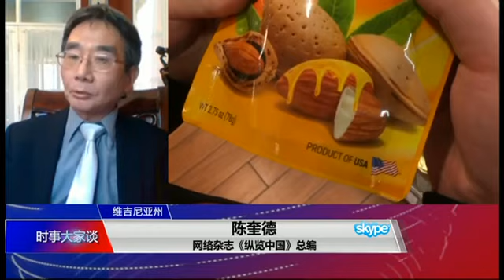【陈奎德：贸易战引发的通货膨胀导致经济和政治后果】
主持人：纽约时报昨天报道，由于中国报复美国而对美国产品加征关税，已经导致美国牛肉等高端进口产品涨价，引发有关通货膨胀的担忧。通货膨胀对于中国领导人来说一直是一个非常重要的经济指标，因为中国过去曾经因为物价上涨而导致政局不稳。你认为贸易战在这方面带来的影响会有多大？

美国普林斯顿中国学社执行主席陈奎德博士： 我觉得中共现在三板斧政策是要且战且退，什么时候看不过的时候，它会改变策略。目前来看，通货膨胀会越来越快。而且这次是通货膨胀是输入性的，力道比过去强而大，可能会对中国房地产泡沫产生刺破的作用。如果这样，这次通货膨胀不仅会产生经济后果，还会产生政治后果。所以中共最后是受不了的，可能要相当程度地退却。